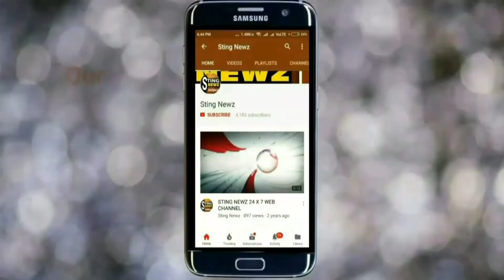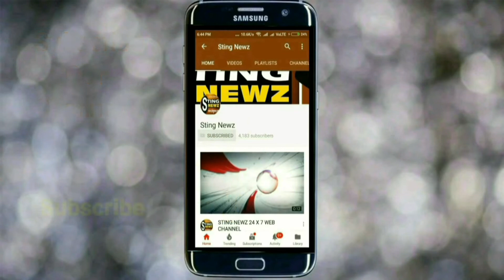আকাশছোঁয়া সবজির মূল্য, রাশ টানতে সল্টলেকের বাজারে হানা দিল টাস্ক ফোর্স, দেখুন ভিডিও